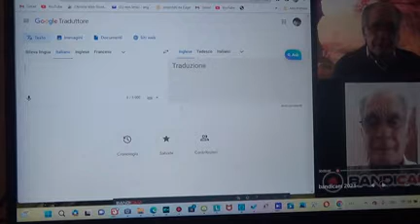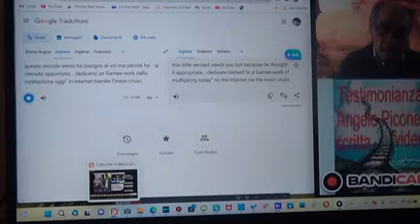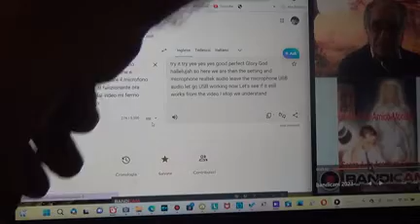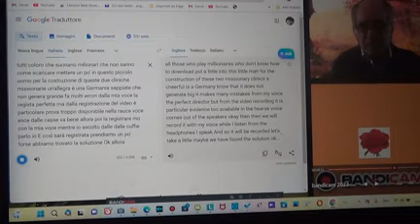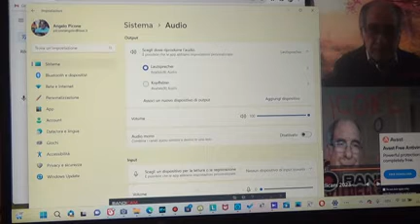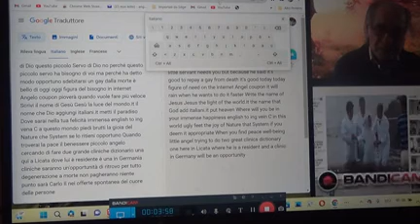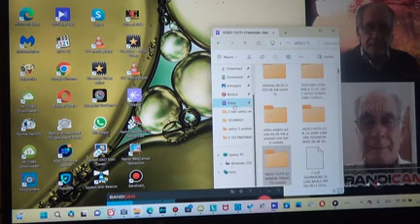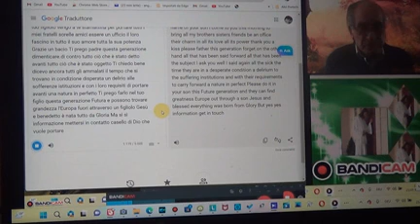4 VIDEO FATTO IN DIRETTA LIVE CAM MARTEDI 25 07 2023